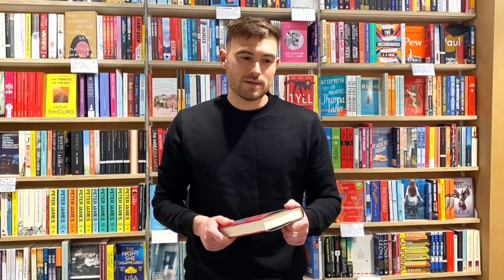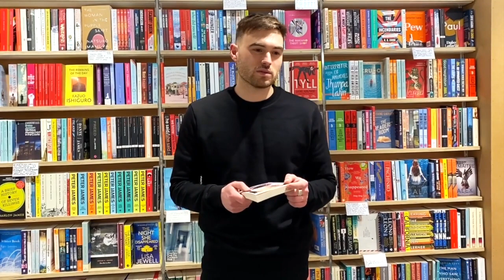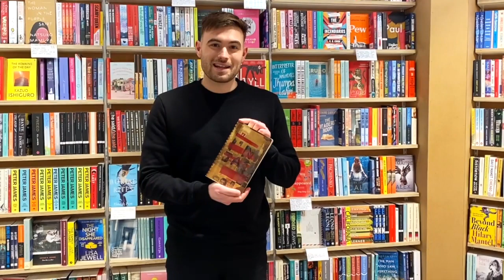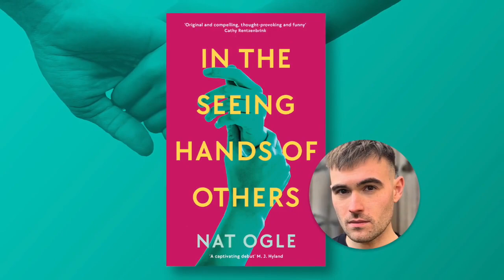Shelfie with Nat Ogle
We're thrilled to share one of our own booksellers, Nat Ogle, as he introduces his breathtaking debut novel which uses multiple viewpoints to tell a tale of care, trauma and the limits of empathy. Discover more about the book and its inspirations.